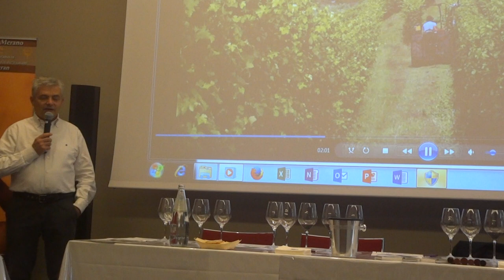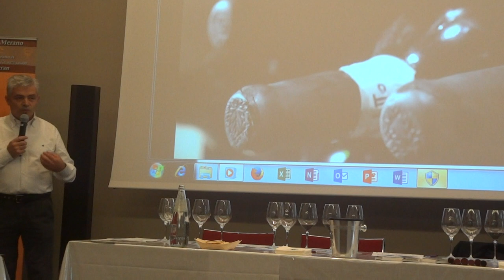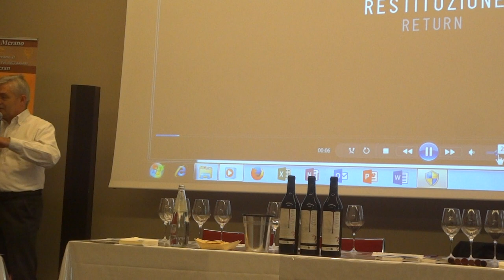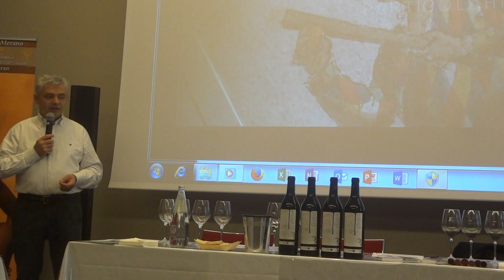Celestino Gaspari e Harlequin di Zyme in Verticale 1999-2011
Celestino Gaspari e il suo folle volo sul vino veronese, garganega, Sauvignon blanc, trebbiano toscano, chardonnay per un 7% poi il resto da corvina, corvinone, ,rondinella, Molinari, oseleta, cabernet franc e sauvignon, merlot, syrah, teroldego, Cristina, sangiovese e marzemino.
L anno prossimo saranno 20 anni di questo vino nato quasi per scherzo. Nasco come produttore conoscendo giuseppe uquintarelli che è nonno delle mie figlie e ho goduto della sua esperienza. Ho fatto consulenza e lavoro molto diverso e ho potuto sperimentare biotecnologie presenti sul mercato fino a concepire brevetto ancora oggi sul mercato un fermentino criomaceratore che in molti usano per vini particolari. L’anno prossimo saranno 20 anni alla faccia di chi mi diceva che era follia. Mi piace raccontare che da amico di romano dal forno mio testimone di nozze... la prima bottiglia del 1999 grazie a lui l’ho potuta mettere a 300mila bottiglie ma era anche il tempo dei supertuscan che triplicavano il prezzo nel passaggio di mano. Io volevo che questi soldi rimanessero a chi il vino lo faceva e comunque non era vino per fare business ma testimonianza di potenzialità estrema della valpolicella più ancora della amarone. Romano diceva a tutti che non li valeva perchè non cera cantina dietro, vigneti troppo giovani e altro
. Romano io e te siamo partiti insieme ma a te tuo padre a a 24 anni ti ha chiesto se volevi entrare in cantina e su trattore , sei stato bravo e hai costruito un mito attorno al tuo vino. A me mimo padre ha detto non c’è posto per te, trovati qualcos’altro da fare. Sono entrato in casa quintarelli dove suocero mi disse guarda io sono quintarelli e il vino è diventato grande anche grazie alla mia consulenza ma non sono solo quella. Tutti e due abbiamo adottato severità con la differenza che io li ho seminati in giro e tu tutti in casa...sarà il caso di chiudere questa polemica.
Nasce nel 1999 harlequin già fuori da quintarelli...e volevo fare un vino speciale e soprattutto non un monovitigno ma data la mima conoscenza del territorio veronese, forse il più ricco in italia per nuermo varietà. Voglio mettere insieme esperienze su amarone e recioto e unire a questo la potenzialità dei tanti vitigni. All’inizio me li sono comprati da varie aziende con l’appassimento progressivo per le varietà che ora sono 15 di cui 4 son bianche e finivano sempre dentro i rossi, in toscana il trebbiano da noi trebbiano garganega e altre poi vinificazione secondo metodo storico ovvero vasche di cemento piccole, senza lievito selezionato, indigeno, temperatura non controllato, due mesi su bucce poi barrique nuove 100% ma barrique non l’aveva toccato... era ancora frutto quindi ho fatto 200% barrique un metodo nuovo e forte ma che mi permette di avere influenza di legno su vino che volevo.
Nel 2002 ero pronto ma non sapevo cosa fare anche perchè avevo comunque amarone in gamma e da harlequin è nato Kairos che è su 20000 bottiglie l’anno e costa quasi come gli amarone. Così rispetto Harlequin in vendemmie generose...
Oggi abbiamo cinque vendemmie dalla prima 1999 poi 2001 e 2002, uve pigiate con i piedi poi cemento e barrique ma non in cantina mia e uve del tutto mie.
Poi nel 2003 azienda mia ma non ancora mia cantina e infine 2006  e 2011 tra poco sul mercato.
Le varietà sono sempre 11 rosse e 4 bianche ma ogni anno equilibro e uvaggio cambiano.
Appassimento da 0 a 40 perchè vengono pressate tutte insieme ma via via che le vendemmio vengono messe ad appassire...Sauvignon chardonnay merlot e syrah teroldego marzemino e rebo prima di corvina e corvinone rondinella poi i cabernet (ottimi quelli dei colli berici con terreni splendidi anti siccità)  e per ultima Oseleta che comunque ha suo lieve appassimento da surmaturazione in vigna.